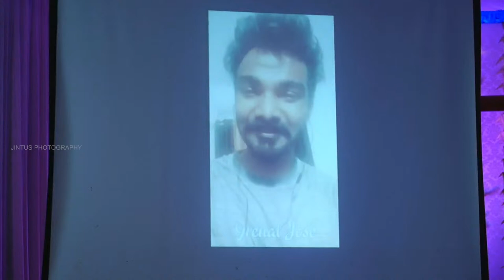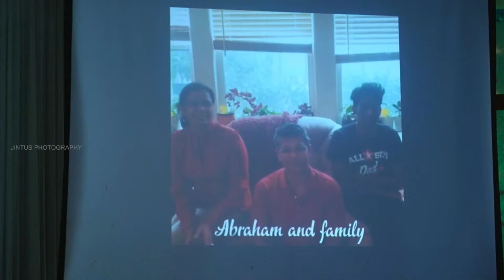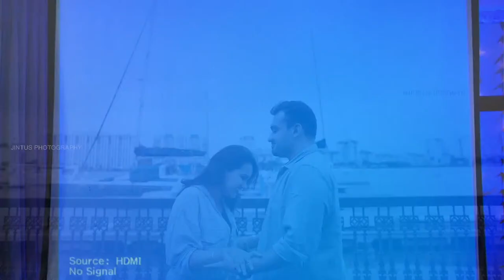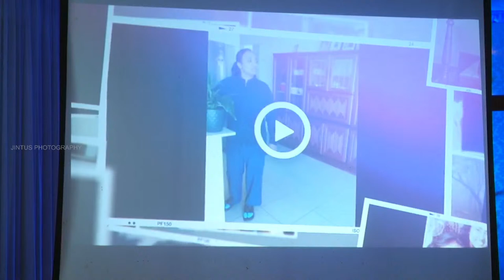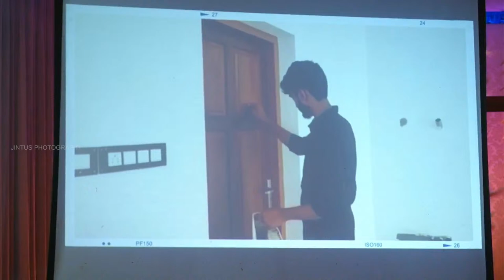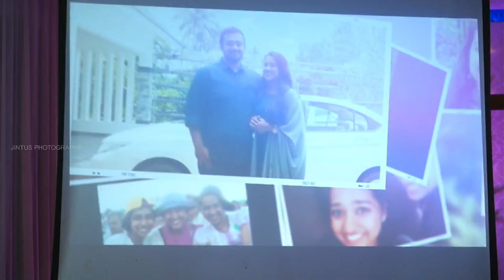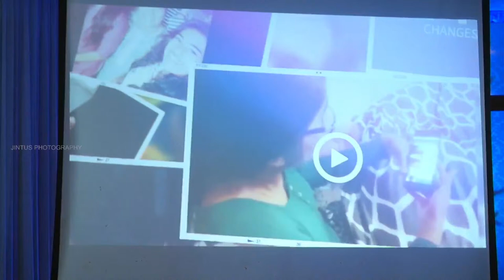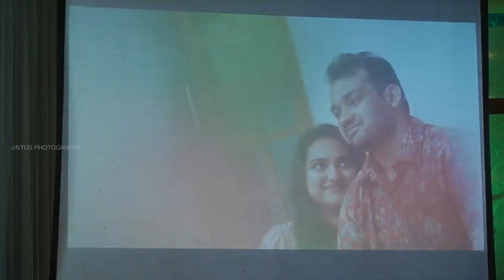FIMY Wedding Eve | Wedding trends 2021